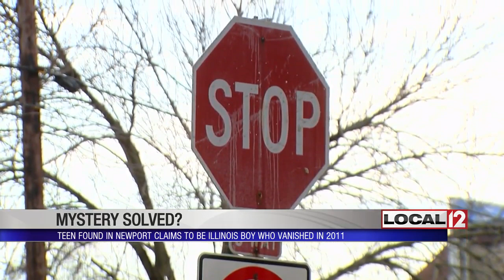Police trying to determine if teen found in Newport is boy abducted in 2011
NEWPORT, Ky. (WKRC) - Newport Police are investigating after a teen told police he was abducted seven years ago and that his name is Timmothy Pitzen. Now, several law enforcement agencies are trying to determine if he is Pitzen, a boy who went missing from Aurora, Illinois, in 2011.

The boy was found Wednesday morning near W. Eighth and Columbia streets in Newport. At first, neighbors thought he was up to something. Sharon Hall snapped a picture of the boy around 7:30 a.m. because he was standing near her neighbor's SUV. Minutes later, another neighbor called police.

"When he talked to the girls, he said that he was tired and he's been passed around and he's lost and that he's from Aurora, Illinois," Hall said.

"It's like he wanted help. He did, but he didn't know who to trust to get that help; that's how he looked," said Fray Knight.

Knight said the boy looked scared and lost, and when he took off his hoodie, he was covered in bruises.

"[Part of his face] was red...like he'd been punched," said Knight. "He didn't look well-kept. His hair wasn't combed or anything. To me, he looked hungry. Like me and [Hall] said, if we had known that, we would've brought him in the house and fed him."

But witnesses said the boy wouldn't go near anyone for more than a moment until police took him away, leaving those in the neighborhood wondering what happened to him and how he got to Columbia Street.

"Seven years is a long time; it's a long time, and I hope and pray that he gets some help, and anything that this neighborhood can do, we'll do it for him. I know; I know Newport people are good, and we would do something for him," said Hall.

The boy was taken to Cincinnati Children's Hospital to be evaluated.

A Sharonville Police report describes two of the boy's possible kidnappers. This comes after Campbell County Dispatch made a call to Sharonville advising them they found the boy. Sharonville Police Department was initially contacted because there is a Red Roof Inn in the neighborhood on E. Sharon Road, and the boy said he had last been staying at a Red Roof Inn, but he didn't know where it was or how long he had been staying there.

The boy told authorities his kidnappers were two white males who looked like body-builders. One suspect is described as having black, curly hair and had a Mountain Dew t-shirt and jeans on and has a spiderweb tattoo on his neck. The other is described as short in stature with a snake tattoo on his arm.

The suspects' vehicle is described as a newer model white Ford SUV with unknown Wisconsin plates, a second row, yellow transfer paint and a dent on the left back bumper. Several police agencies have checked out various Red Roof Inns in the area, but nothing was found.

Pitzen disappeared in 2011 after his mother, Amy Fry-Pitzen, took him out of school to go on a three-day trip to a zoo and water parks. She then committed suicide. According to the Chicago Tribune, Fry-Pitzen left behind a note that stated her son was safe but would never be found. He was 6 years old at the time and would be about 14 years old now.

The FBI is also involved. A statement says its agents are working with Newport Police and Hamilton County Sheriff's detectives, as well as police in Aurora, Illinois.

WBBM TV has confirmed with Aurora Police that detectives are in the Tri-State to determine if the teen is Pitzen. They'll meet with the FBI. The Aurora Police Department said it has had thousands of tips over the years and each one must be vetted.

Pitzen's grandmother, Alana Anderson, said Wednesday, "Don't want to say anything until I know for sure. I just don't want to comment until I know for sure. Praying it's him and he's OK."

Pitzen's aunt, Kara Jacobs, spoke to WBBM Wednesday and said the family was asked not to come to Cincinnati until authorities have verified the boy is Pitzen. Jacobs said they are running DNA tests and that they do have DNA samples from Pitzen already, so they'll be able to 100 percent confirm if the boy is him or not. She said those results should be in by Thursday afternoon.

"It’s still difficult to grasp the reality of it," said Jacobs. "We always felt very strongly that Tim was alive. Regardless of what anyone said, I knew he was alive. Where he was or who he was with was just too difficult to think about or imagine or try and figure out...We hope it’s true."